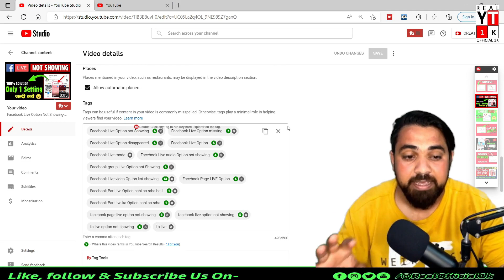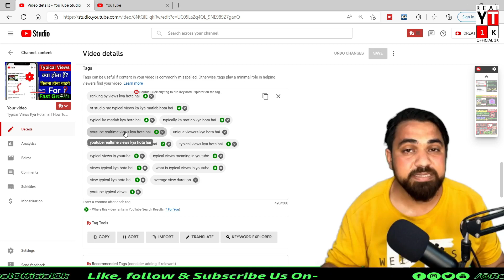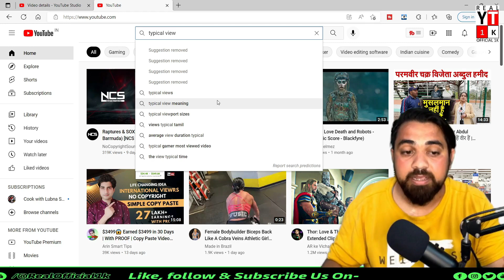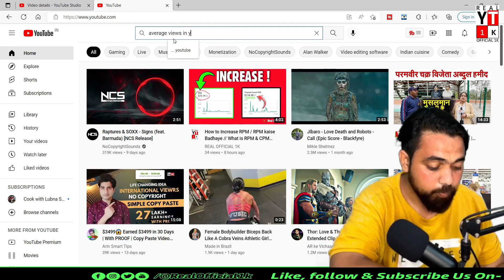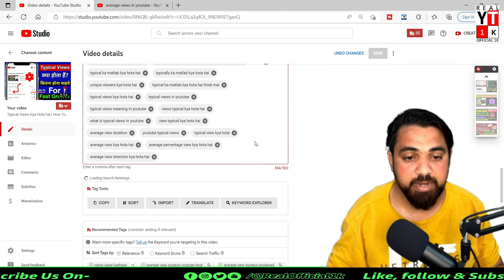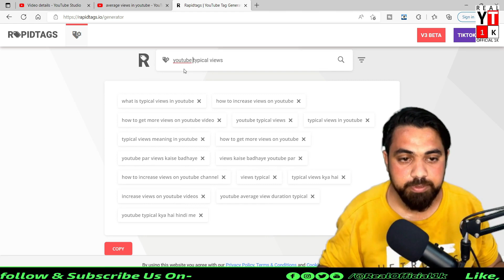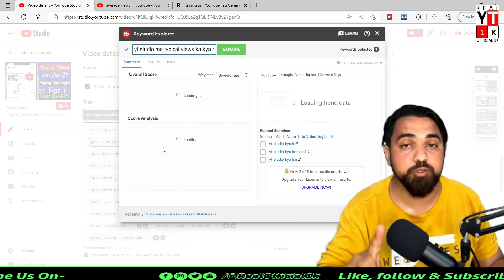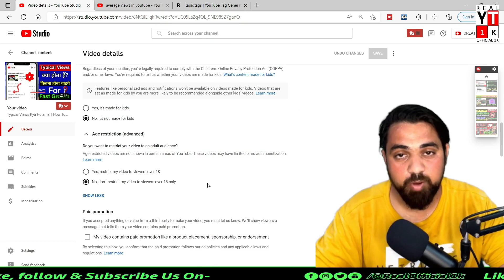20-25 View आता हैं तो जल्दी देखो / Views kaise badhaye YouTube par / YouTube par views kaise badhaye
20-25 View आता हैं तो जल्दी देखो / Views kaise badhaye YouTube par / YouTube par views kaise badhaye

मेरा Youtube हथियार  :
01. ⚔ Laptop MSI
02. ⚔ Canon Mirrorless Camera
03. ⚔ Main Microphone
04. ⚔ Boya Mic
05. ⚔HeadPhone
06. ⚔Mechanical Keyboard
07. ⚔ Digitek Tripod
08. ⚔RingLight
09. ⚔Greenscreen
 Extras :
10. ⚔Gaming Mouse
11. ⚔Mobile 1